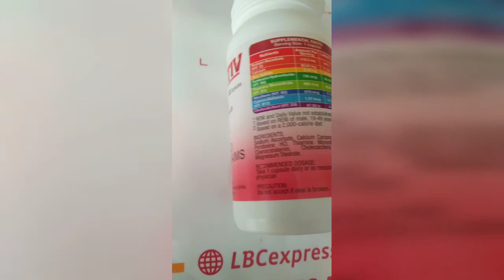FERN Activ Nutrients